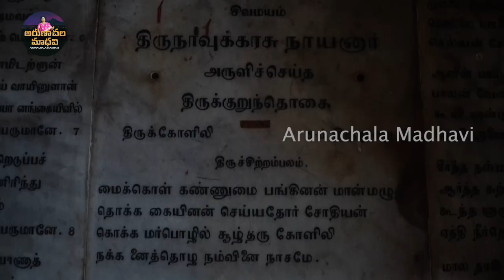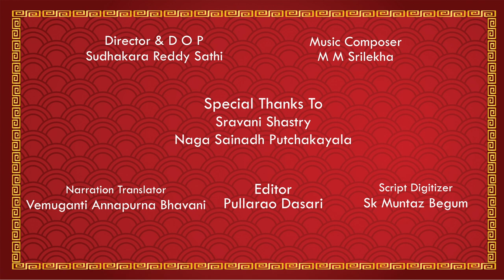Thirukolili Epi 1